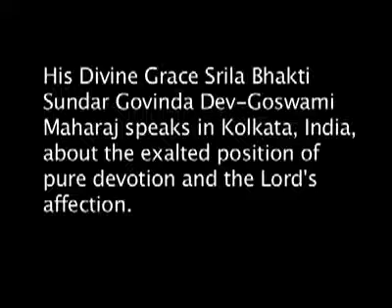The Lord's Affection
«Любовь Господа». Шрила Б. С. Говинда Дев-Госвами Махарадж. 12 января 2009 года. Колката, Индия